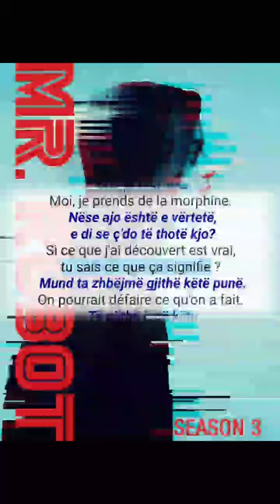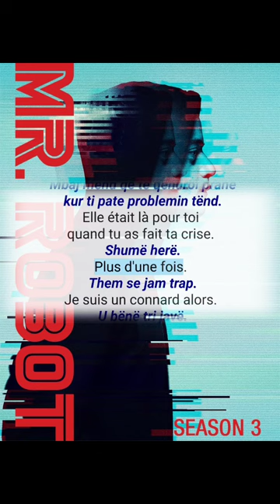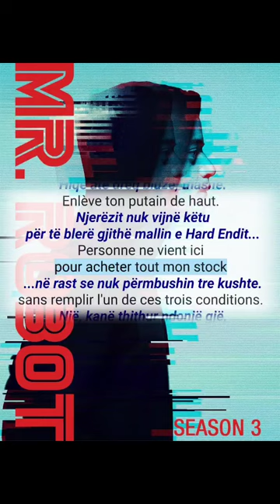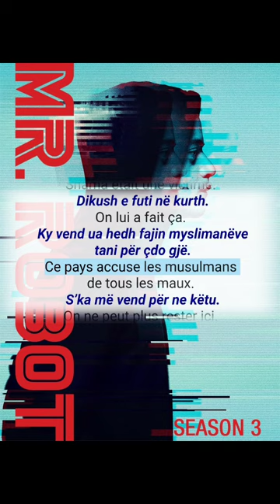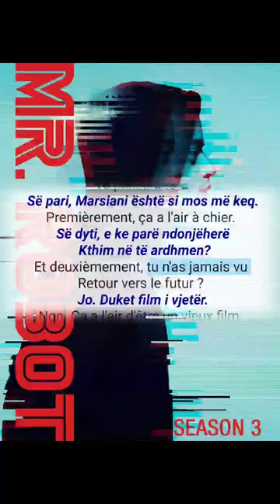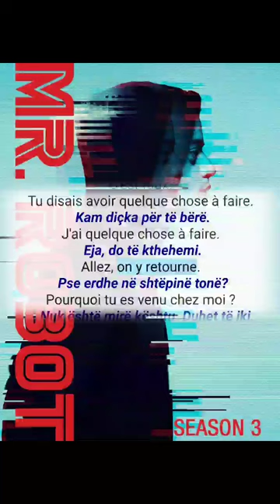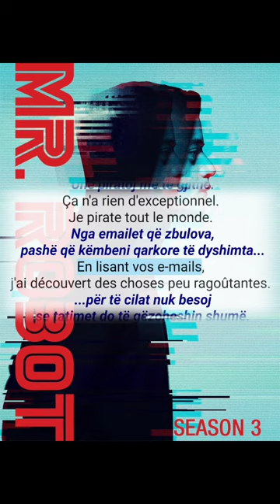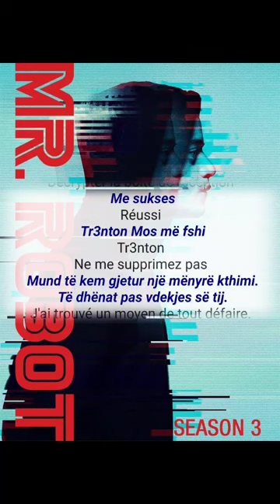Mësoni frëngjisht | Mësime frëngjisht | Mëso frëngjisht | Learn French For Albanian Speakers 8